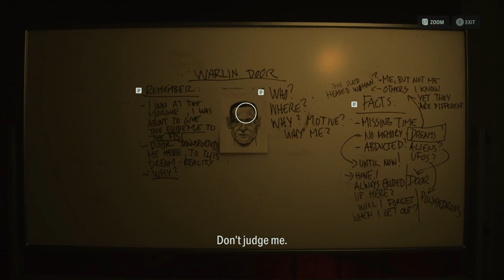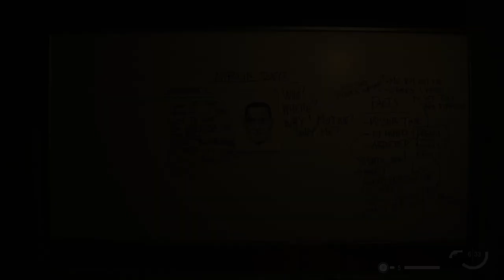Let's Play Alan Wake II 024 - A Friendly Face, a Change of Pace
Alan presses further into the Dark Subway, and we find, of all things, somebody we already know! But Alan doesn't... so why do they know Alan? Later, BDF messes up and has to retrace his steps, but it goes okay in the end.